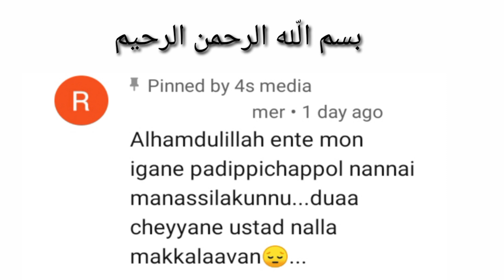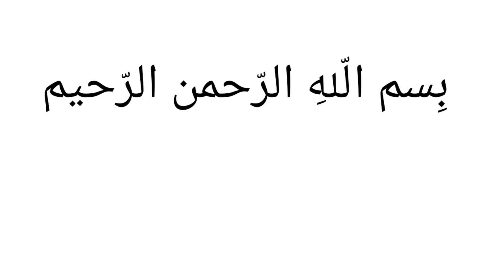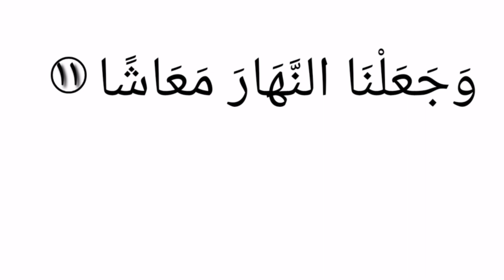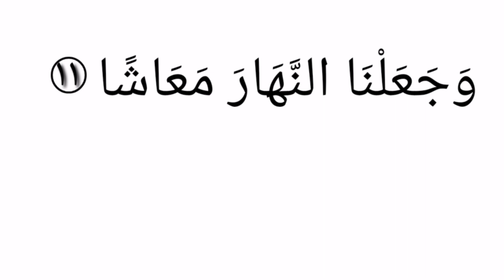Madrasa class quran easy way to teach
ഖുർആൻ പഠിപ്പിക്കാനുള്ള എളുപ്പവഴികൾ
ഖുർആൻ പഠനം